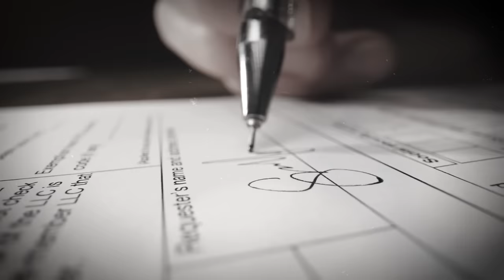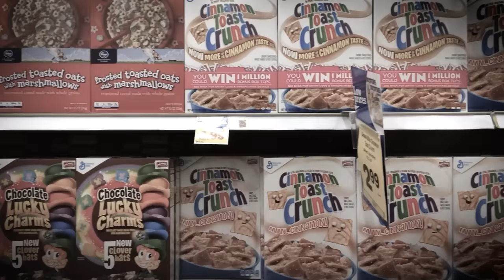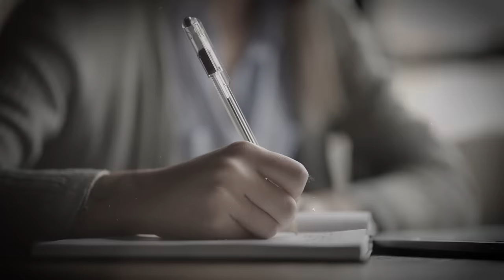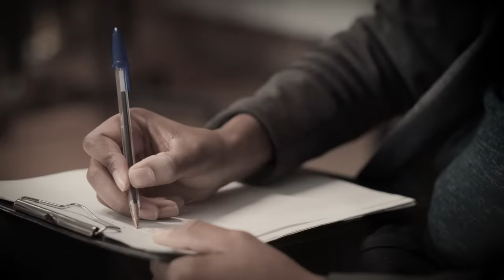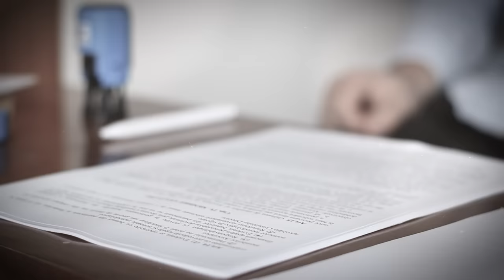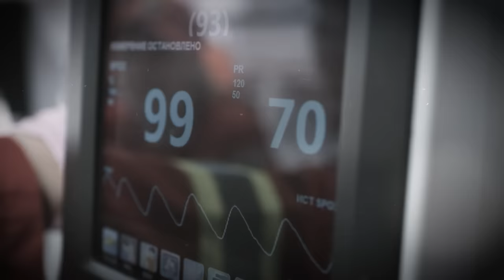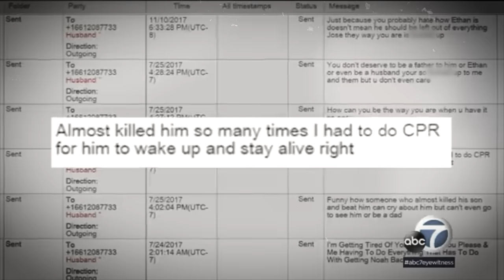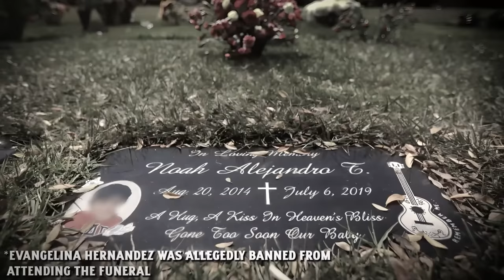CPS Fear Being Racist Towards Parents Torturing Son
The Story of Noah Cuatro